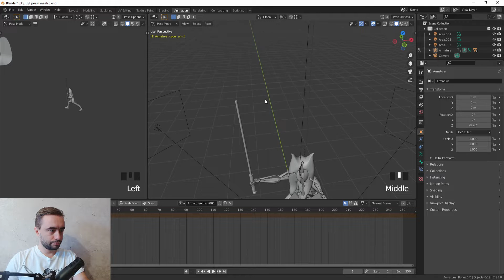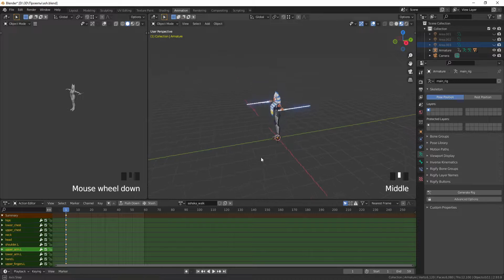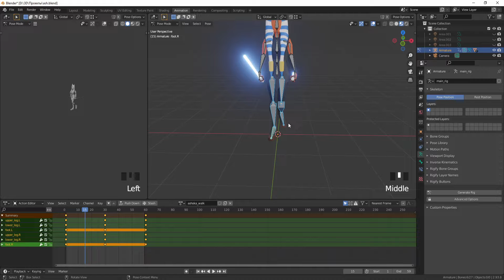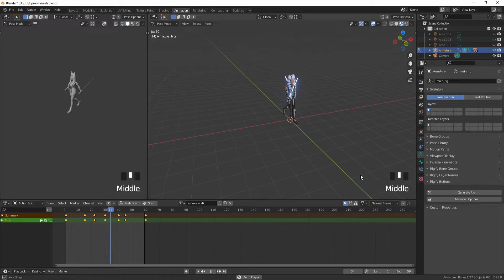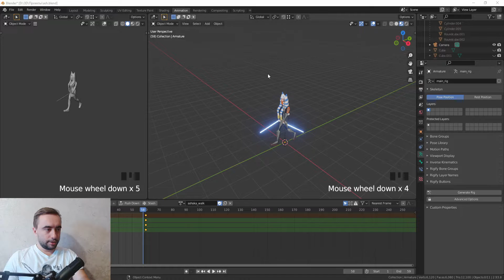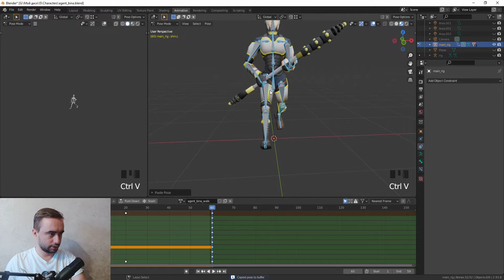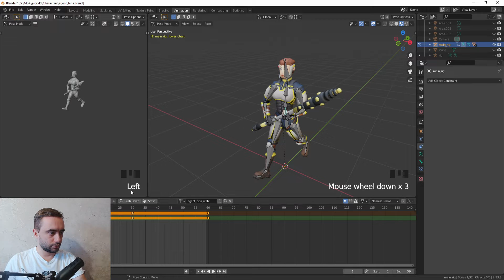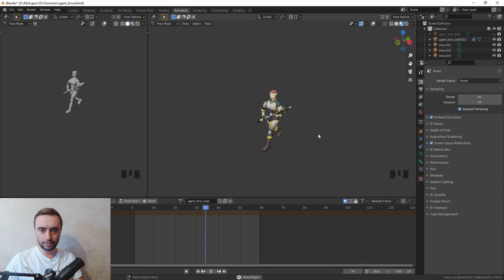Анимация ходьбы 3D персонажа в Блендере | Цикл походки в Blender | 3Д Куб Туториалс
Всех приветствую на канале 3D Cube Tutorials (3Д Куб Туториалс)

Небольшие видеоуроки по моделированию в программе Blender 3D. Подходит для новичков, начинающих свой путь в интересный мир 3D-графики, и опытных пользователей, которые знают, чего они хотят, но все еще спрашивают "как".
В своих видео я покажу вам полный процесс создания игровых ассетов или ассетов для продажи.